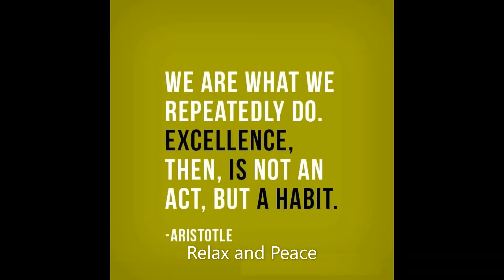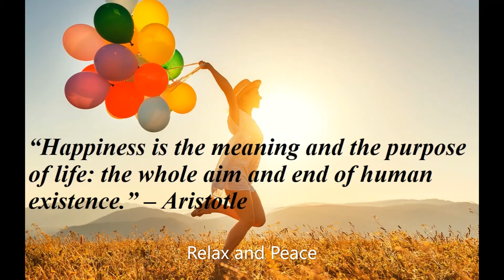8 Philosophical Aristotle Quotes On A Well Examined Life